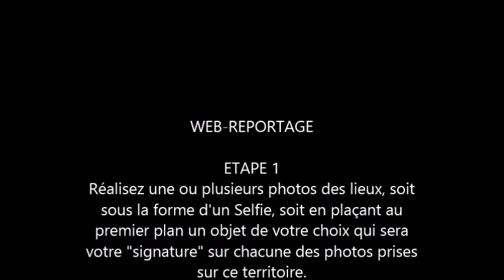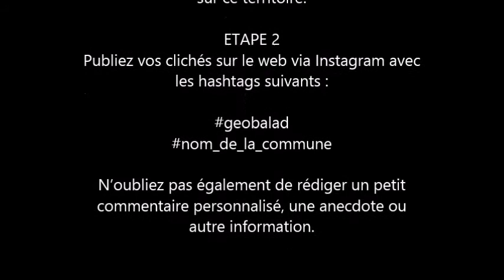Chapelle de campagne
Animation gratuite, en libre-service

La communauté de communes du Castelbriantais est une intercommunalité française, située dans le département de la Loire-Atlantique

(région Pays de la Loire). Elle est née du regroupement de la communauté de communes du Castelbriantais et de la communauté de

communes de l'Est castelbriantais.

Châteaubriant
Erbray
Fercé
Issé
Juigné-les-Moutiers
La Chapelle-Glain
La Meilleraye de Bretagne
Le Grand Auverné
Le Petit-Auverné
Louisfert
Moisdon-la-Rivière
Noyal-sur-Brutz
Rougé
Ruffigné
Saint Aubin des Châteaux
Saint-Julien de Vouvantes
Soudan
Soulvache
Villepôt

En famille, entre amis ou en solo, partez à la découverte du Castelbriantais de façon originale et ludique en vous connectant à notre portail

GéoBalad'

Une bibliothèque de road-books en libre service vous proposera de vous lancer dans différentes aventures sur notre territoire quelle que

soit l'époque de l'année et ce, sans autre formalité. Ces animations exploitent un réseau de points d'intérêts positionnés sur une carte,

certains proposent des petites énigmes ou épreuves à réaliser sur place.

Ici, pas d'enjeu particulier, juste le plaisir de faire d'une balade ordinaire, un moment unique et inoubliable !

A très vite, soyez curieux et demandez plus d'informations à nos conseillères en séjour à l'Office de Tourisme.